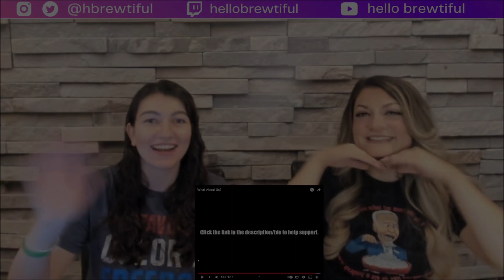Sisters React to "What About Us?" By Samson!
This is Samson's best one yet!! Our favorite track!

If you're new here, welcome to the BREW CREW!

*All reactions must be a song we haven't heard to keep this channel/reaction authentic!!

Track: What About Us?
Artist: Samson